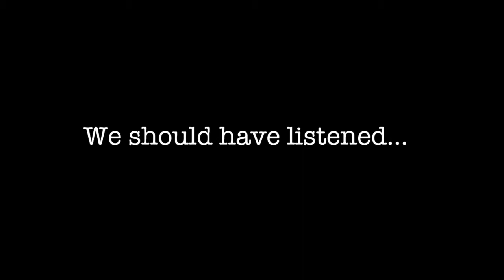Man vs. Microwave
A short commercial we made.